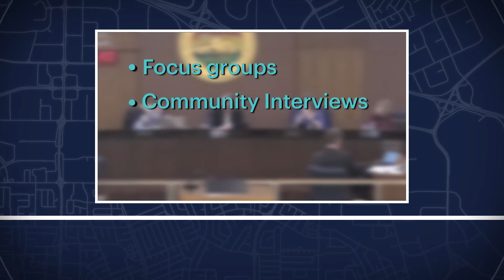Santa Clara Source - February 13, 2018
Council heard a presentation outlining potential options relative to the position of City Clerk. The options include:

 Council may appoint a City Clerk under Charter Section 703
 Council may place a Charter Amendment eliminating the City Clerk as an elected position on the ballot
 Council could consider reducing the duties of the elected City Clerk to the ceremonial duties and appoint a person with the requisite skills and certification to perform the duties as appointed under Charter section 903
 Council could continue with the appointment of an Acting City Clerk until the November election

Following discussion, the Council directed staff to return with a recommendation on a potential charter amendment for the June 5 special election, including alternative language for consideration, and with additional background and benchmarking information.

In the second meeting, the Stadium Authority heard a report from Public Dialogue Consortium regarding community engagement efforts related to Levis stadium. Public Dialogue Consortium will utilize four different methods to engage community members, including:

 Focus groups
 Community Interviews
 Community Meetings
 Online platform

Council also voted to note and file the Santa Clara Stadium Authority Financial Status Report for the Quarter ending December 31, 2017 and approved amendments to the 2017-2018 Stadium Authority budget.